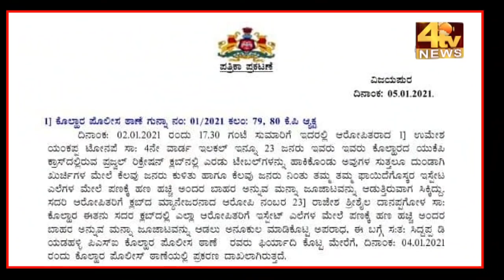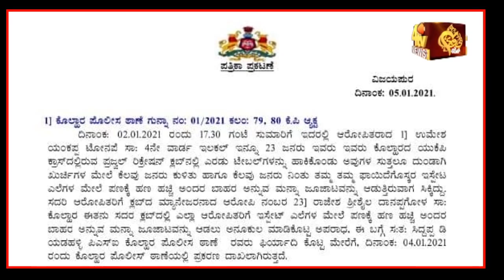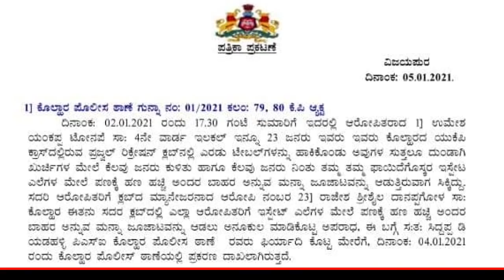Juaa Aur Sharab Ke Addaon Par Karvai Kab...? Haq ki Awaz...! 09-01-2021